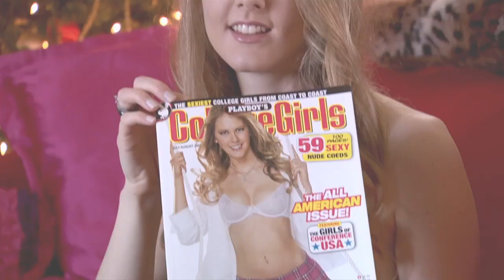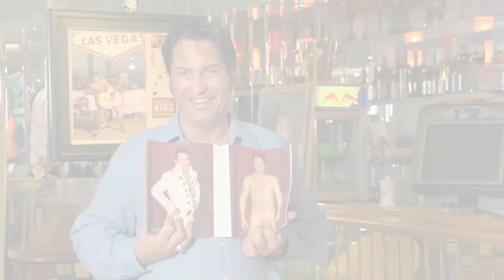AMERICA STRIPPED: Naked Las Vegas (OFFICIAL TRAILER)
Follow avant-garde photographer Greg Friedler as he embarks on an absurdly emotional 30-day roller-coaster ride to bring together 173 naked human beings of every shape, size, and walk of life as they bare all to Friedler's lens and eventually the world as he sets out to shoot the fourth and final book in his critically acclaimed "Naked" series in Las Vegas. AMERICA STRIPPED, David Palmer's acclaimed documentary, is a no holds barred behind the curtain exploration which follows Friedler's own personal search into the underbelly of Vegas to capture its wide array and at times bizarre denizens who when stripped of clothing and society's judgments in front of his lens discover an even playing field of beauty, humanity and ultimately self love. This film contains nudity.

Director: David Palmer
Producer: Michael Abbott & David Palmer